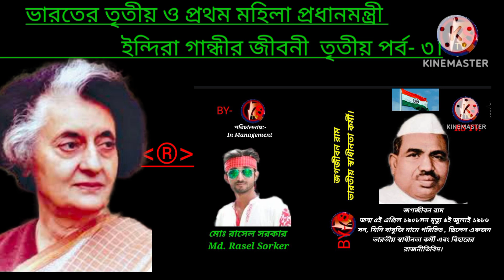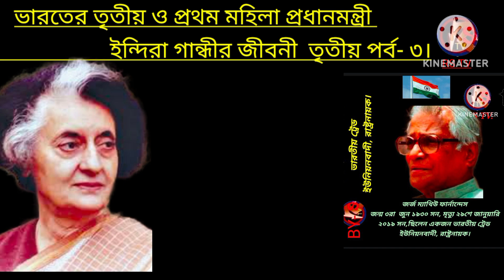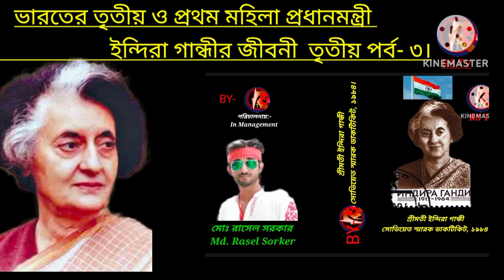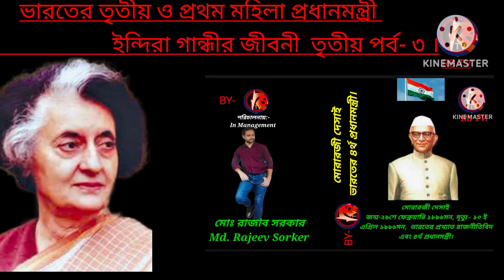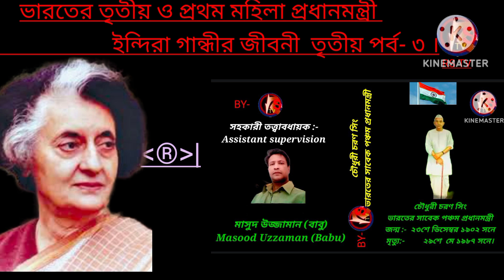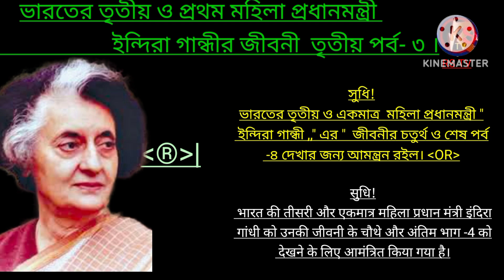তৃতীয় ও প্রথম মহিলা প্রধানমন্ত্রী "ইন্দিরা গান্ধীর জীবনী তৃতীয় পর্ব- ৩ ।